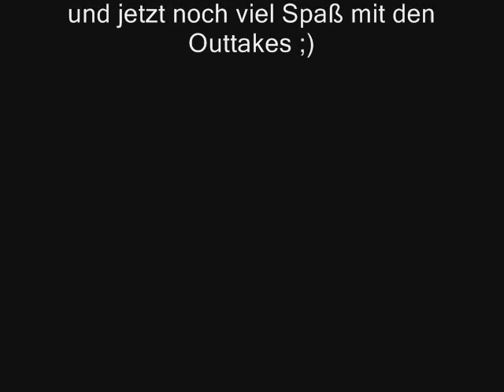Wiitower Wiideo View - Ready 2 Rumble Revolution - Teil 4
Der vierte und letzte Teil des Wiideo Views.